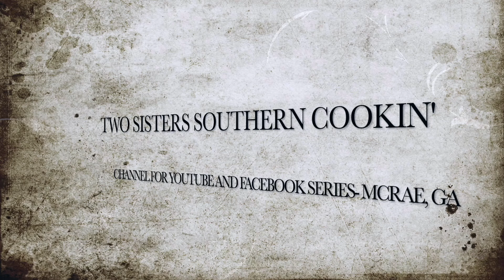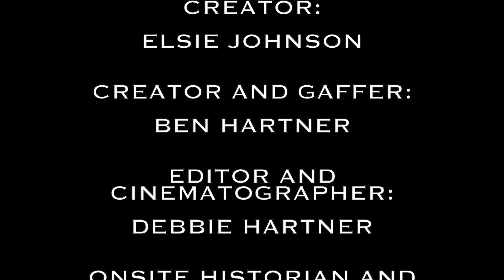Holiday cornbread dressing!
This is a 2 day video series for cornbread dressing. The video would have been too large to make into 1 video, so we split it up to air in the same week.
We gave you the video of the savory skillet cornbread Weds the 3rd. Here's the rest of the deliciousness.

4 cups cornbread, crumbled
2 1⁄2 cups torn bread, crumbled
4 cups chicken stock
3 eggs
1⁄2 cup butter, melted
1 medium onion, chopped fine
2 stalks celery, finely chopped
1 tsp salt
1 tsp black pepper
1/2 tbsp dried sage

Preheat oven to 435 degrees, Pam spray the 9 x 13 baking dish and set aside.
In a large mixing bowl mix bread,  crumbled cornbread, and torn bread, add eggs and other ingredients.
Mix well  with spoon, add broth until mixture is the consistency of cake batter or thick soup. (Really soupy - it will cook dry.).
Bake in greased baking dish for about 40 minutes. Remove from oven and allow to cool for a few mins then serve warm and delicious y'all!